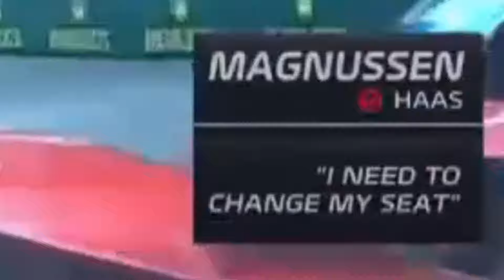IT FINALLY HAPPENED!!! | F1 2024 Monaco GP Ultimate Review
The 2024 F1 season is back with Round 8 in Monaco at the Circuit de Monte Carlo

Can Charles Leclerc break his curse of problems at his home race or will a different face rise to the top?

0:00 Intro
0:52 Buildup
1:49 Practice
3:50 Qualifying
5:11 Raceday

Let me know if you have any feedback on the videos and the channel generally.